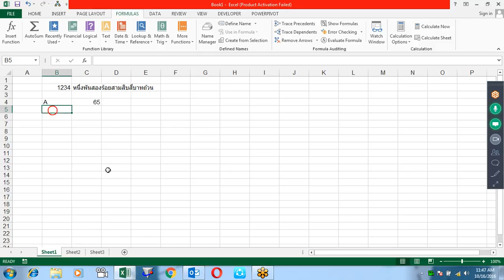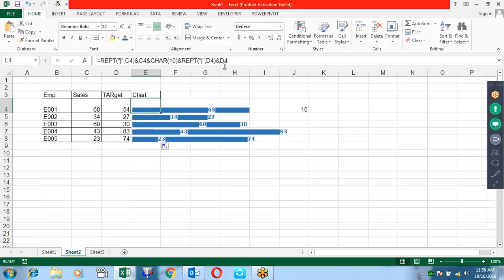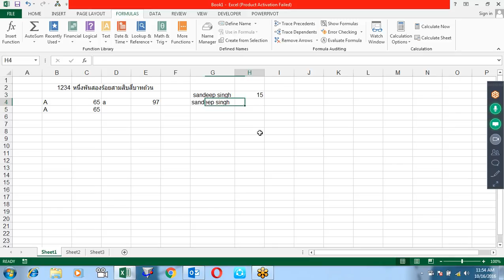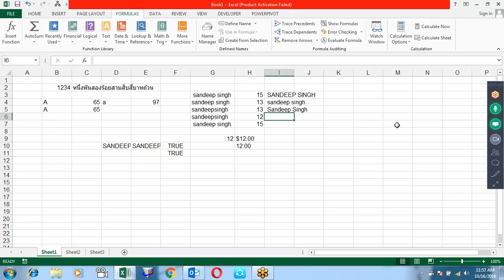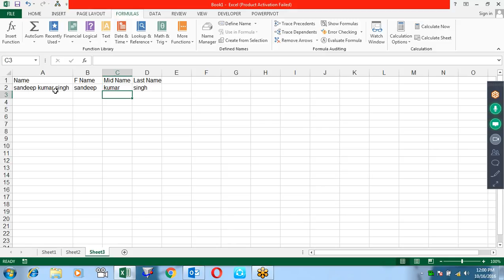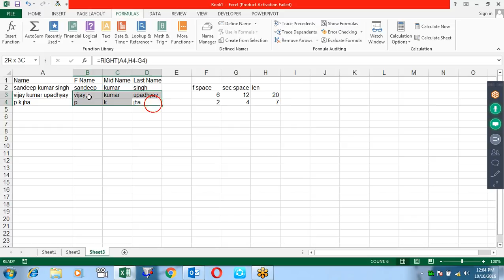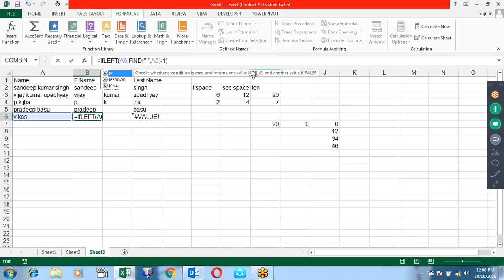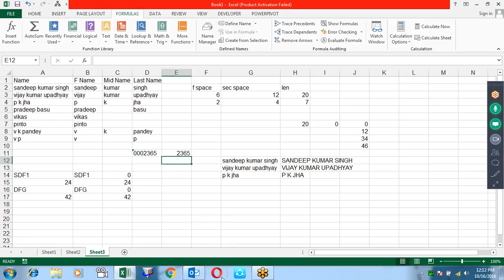Microsoft Excel Training